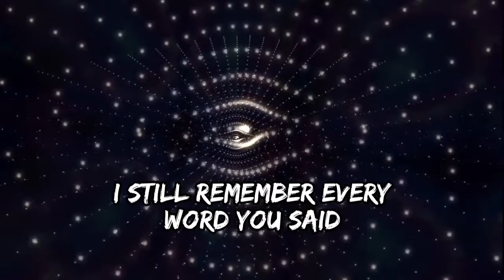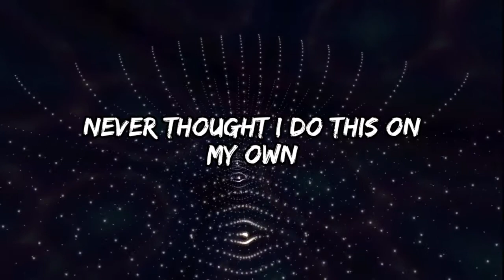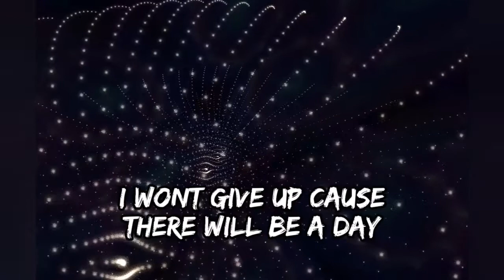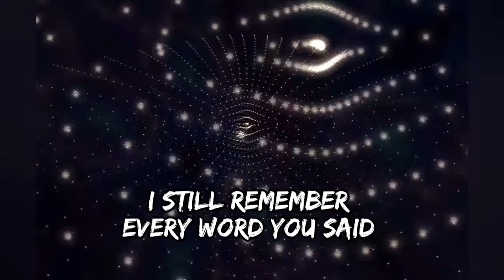THEFATRAT_LAURA BREHM- WELL MEET AGAIN WITH LYRICS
VIDEOS.